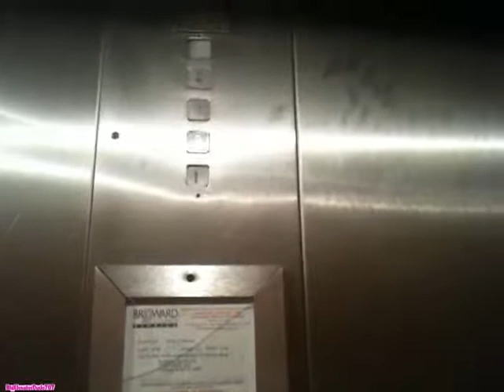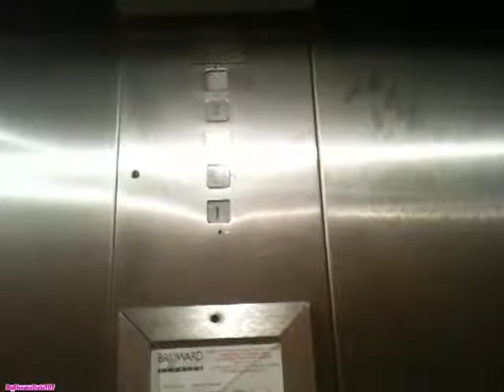OTIS Hydraulic Elevator @ Island Club Nectarine Pompano Beach, FL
Riding the elevator in the Nectarine building in the Island Club complex in Pompano Beach, Florida.